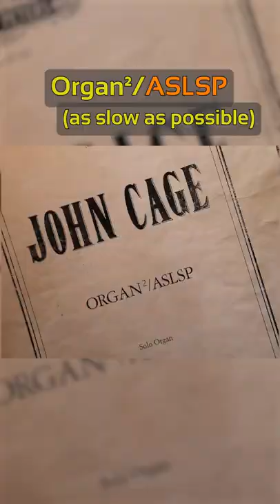A concert that lasts for over 600 years?